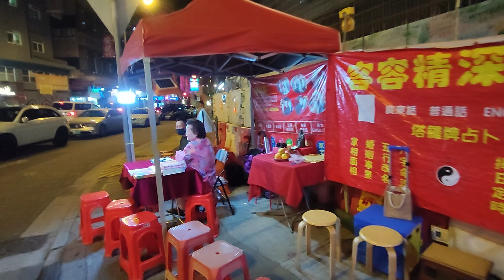探秘香港“算命街” 據說算准羅志祥會翻車 香港叔叔阿姨街頭唱KTV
香港人深信風水命理，風水占卜的影響力已經滲入到香港生存的方方面面，小到占蔔擇日，大到上門實地勘探風水供給命理參謀辦事。形成了香港特有的占卜一條街。

大家好。我是阿杜，这个频道记录和分享生活日常有趣的视频。